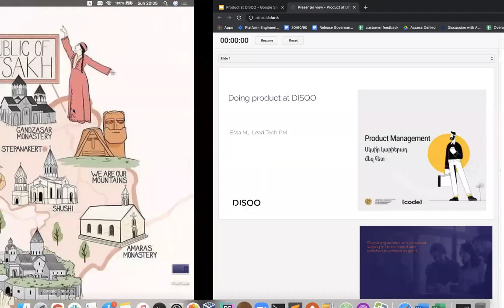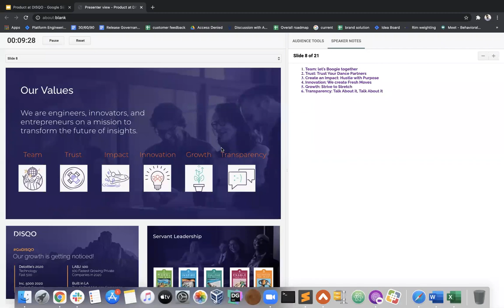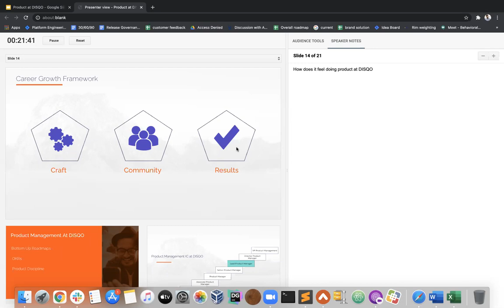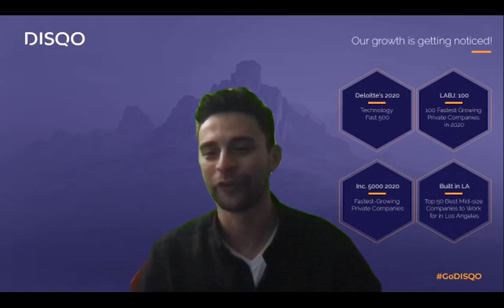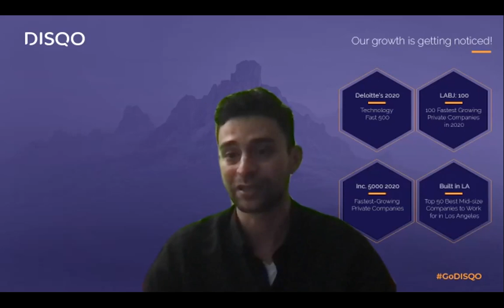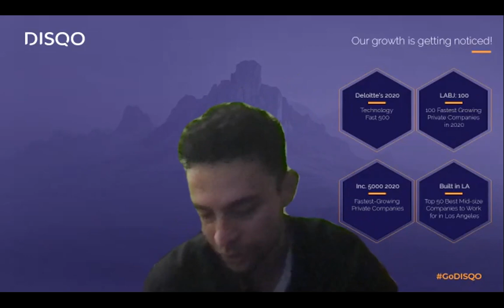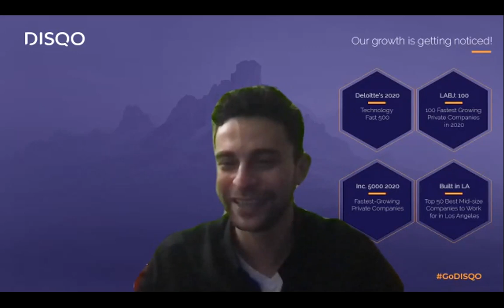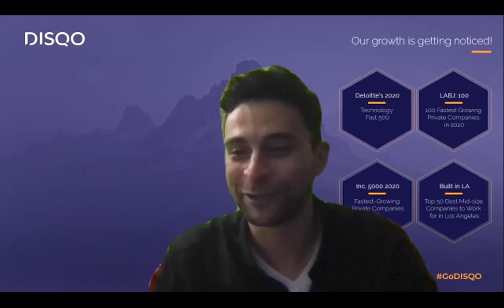Doing Product @ DISQO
Mostafa Essa, the Lead Technical Product Manager at Disqo, shares his experience as a product manager, tells about his transformation from IT Engineer to Product Manager, introduces the product culture at Disqo and much more.

The session is a part of the Product Management Course at Armenian Code Academy, which is held within the frameworks of cooperation between ACA and High Tech Industry of Armenia.